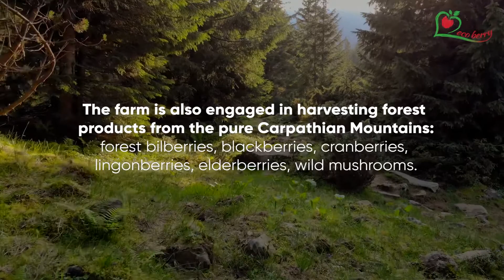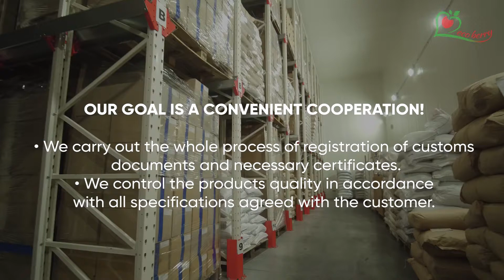FE «Eco Berry» - is only quality and ecological products right from the field for you.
ECO BERRY is one of the largest enterprises in Ukraine,  which is engaged in freezing  berries from its own fields. Every year we grow and develop, and now we have more than 300 hectares of plantations. We have been growing, processing and freezing the best quality product for more than 5 years. Eco Berry delivers frozen berries to different parts of the world every year.

The company harvests the following berries: strawberry, raspberry, red currant, alpine strawberry, blueberry, blackberry, black  currant, cherry, onion diced,  bilberry, cranberry, elderberry, rose hip, mushrooms, choke-berry, lingonberry, plum, rowanberry,  apple cubes. We can also prepare any other products at the customer's request.

We work only with reliable and modern equipment of world  leaders: OctoFrost, TOMRA (Blizzard, Helius), UNI-MASZ, Urschel.

We have the following certificates: Organic Standard, FSSC22000, FDA, BRC.